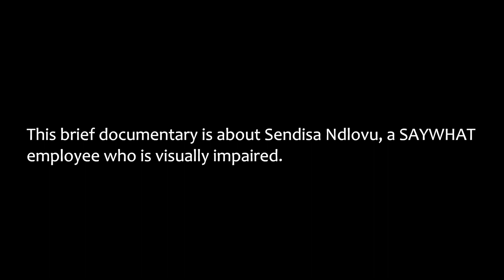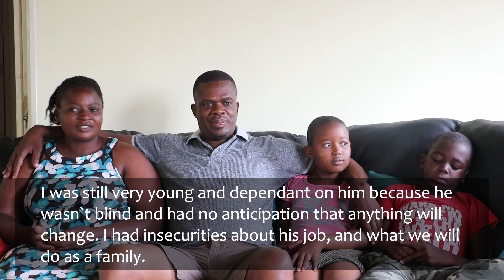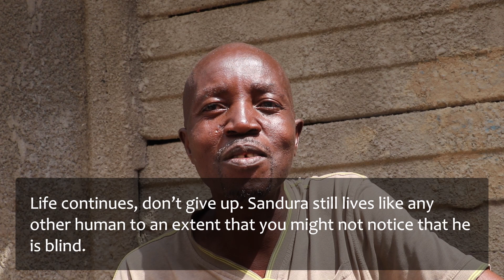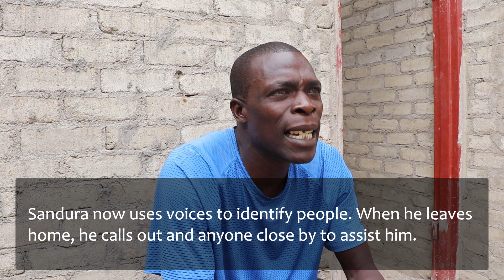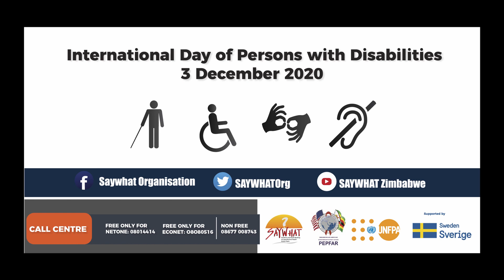Disability Lenses Sendisa Ndlovu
THIS BRIEF DOCUMENTARY IS ABOUT SENDISA NDLOVU, A SAYWHAT EMPLOYEE WHO IS VISUALLY IMPAIRED.